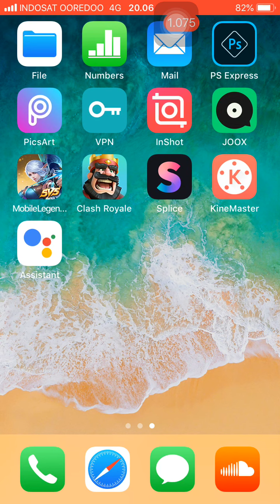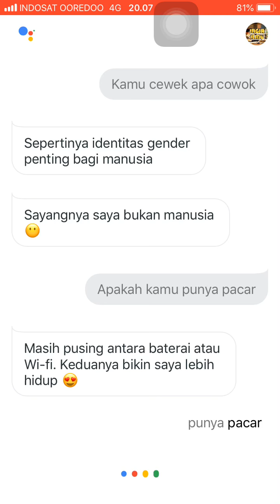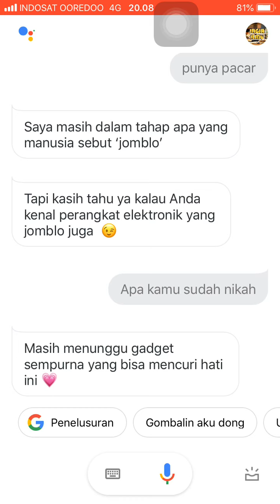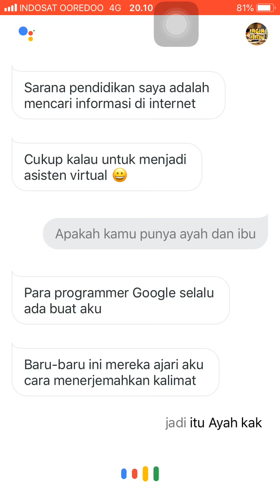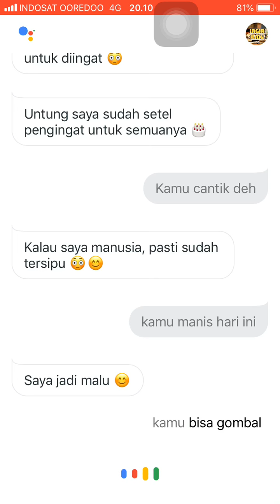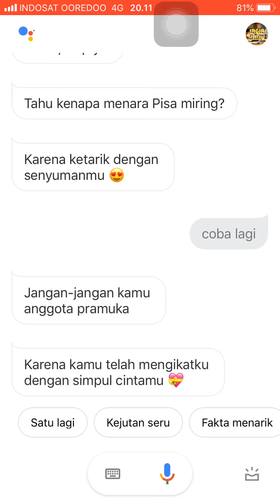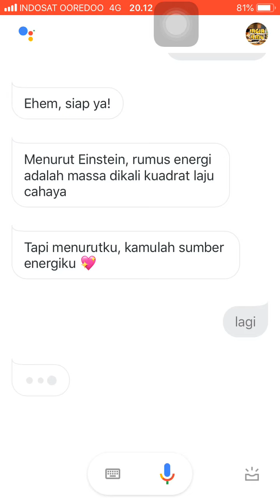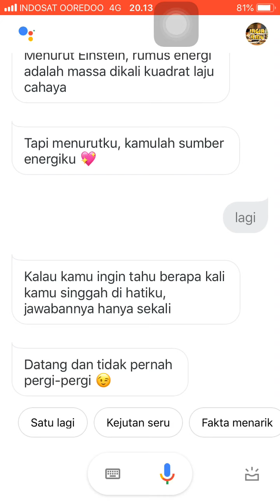Hal yang jarang diketahui orang tentang asisten Google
Maaf ya🙏🏻
Konten kali ini bener kurang berfaedah, soalnya lagi bingung sama galau😁😁

Hanya itu yang bisa disampaikan oleh Channel INGIN ILMU, jika ada pertanyaan atau request mengenai apa yang perlu di ulas bisa langsung tulis di kolom komentar..
Semoga video saya dapat semakin menambah wawasan kalian dan selalu bisa bersyukur atas apa yang telah kita miliki saat ini..
Dan saya juga minta maaf apa bila video saya ada yang salah atau keliru karena saya masih belajar, saya mohon dukungan dan support dari kalian yang sifatnya membangun...
Agar saya bisa menjadi konten kreator yang bisa memberikan konten” yang bermanfaat untuk orang banyak...